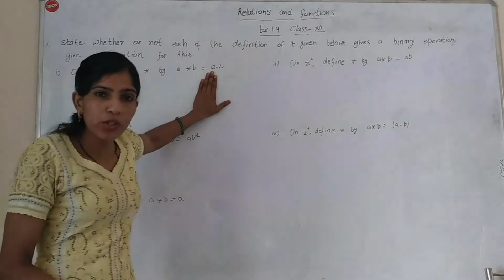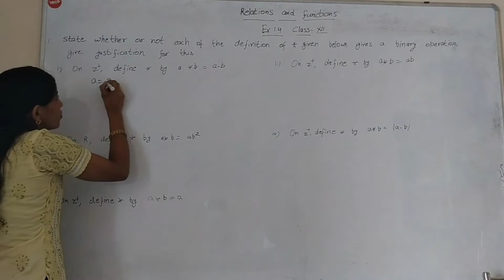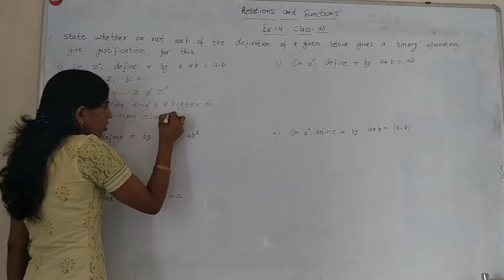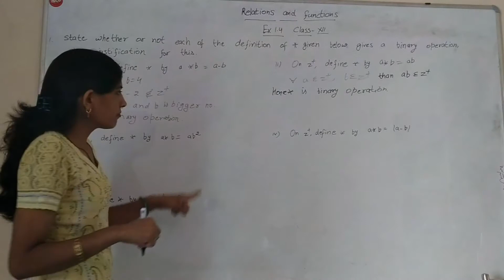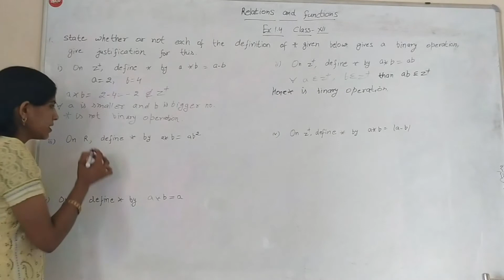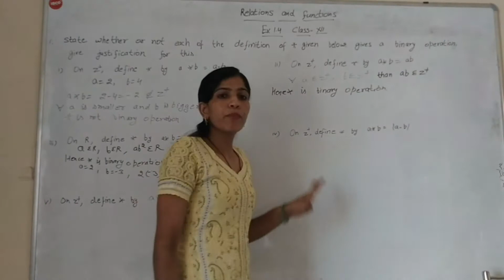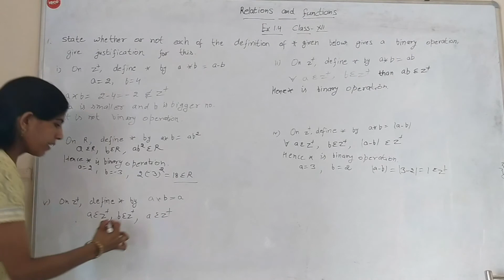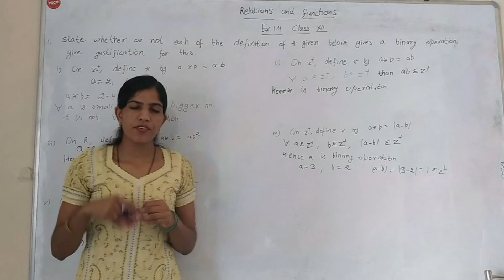MATHS PEDIA# Ex.1.4 Q1 Relations &Functions Class XII